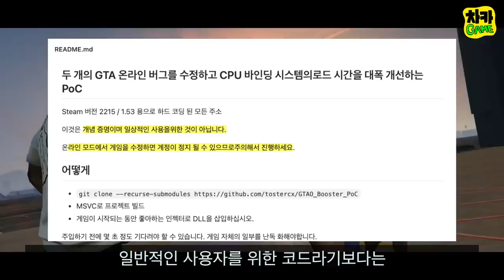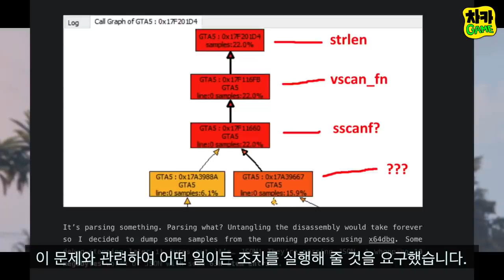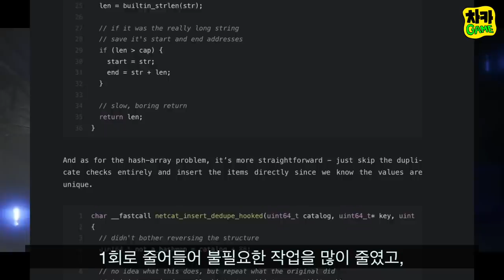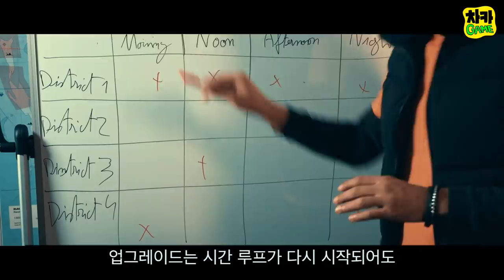엘든 링 게임플레이 트레일러 유출 외 3 소식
► 이 영상을 엘든 링을 기다리고 있는 친구 2명에게 공유해 주세요!!

시간표:
GTA 온라인 로딩 70% 빠르게 (00:00)
EA 니드포스피드 연기 하고 배틀필드6에 집중 (02:52)
엘든 링 게임플레이 트레일러 유출 (04:35)
데스루프 게임 시간 배경 설명 (07:49)

소스들:
GTA 온라인 gitHub 바로 가기
디지털 파운드리 GTA 온라인 빠른 로딩 놀랍다

EA 니드포스피드 연기 하고 배틀필드6에 집중